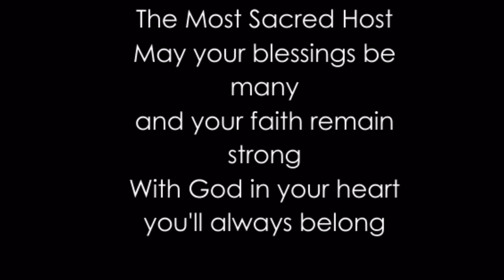First Holy Communion 2016 | St. Joseph's Church, Greater Noida | 7th Feb 2016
First Holy Communion 2016 at St. Joseph's Church, Greater Noida